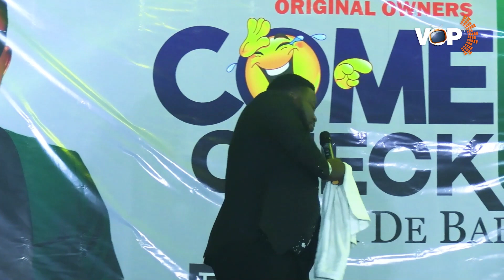COMEDIAN BABA DE BABA HOSTS COMEDY SHOW IN LAGOS